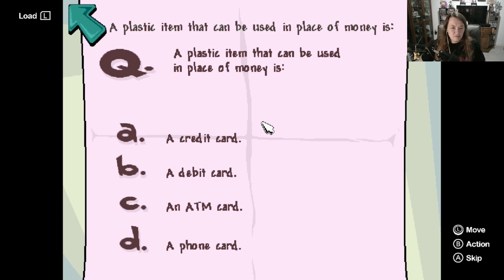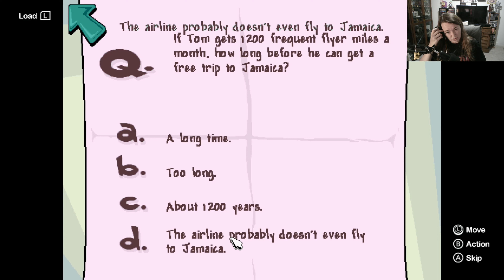Pajama Sam 2: Thunder and Lightning Aren't so Frightening - Playthrough Part 2 (Best employee)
While watching an episode of a Pajama Man cartoon, Sam gets spooked by a thunderstorm. Fed up with his astraphobia, Sam dons his cape and goes into his attic to make the storm stop. He soon finds himself in the clouds outside of World Wide Weather, the company that produces the weather.